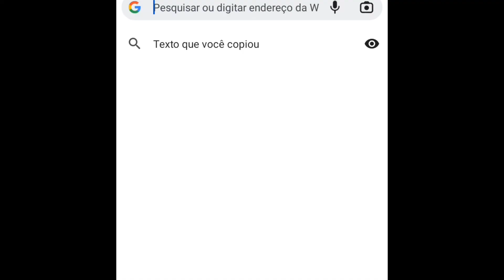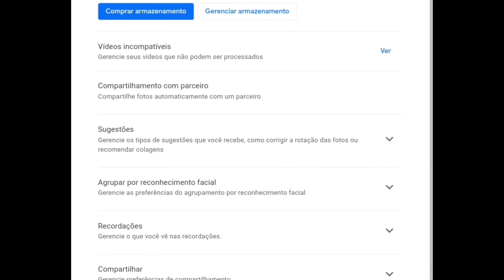O SEGREDO do GOOGLE FOTOS / COMO recuperar FOTOS apagadas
⚠️ Opa galera, tudo certo?

No Vídeo de hoje o Diariamente Curioso vai mostrar para vocês  como consiguir recuperar fotos antigas do Google fotos,espero muito que vocês gostem do vídeo ❤️